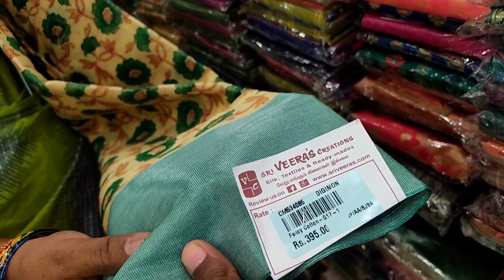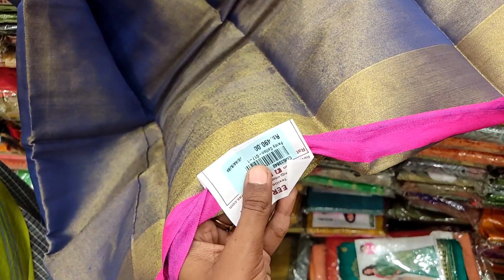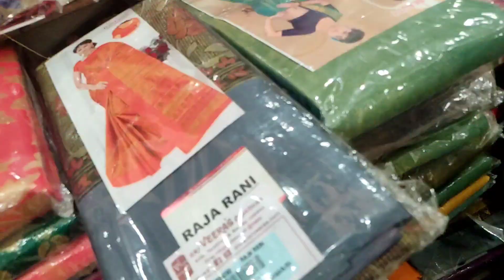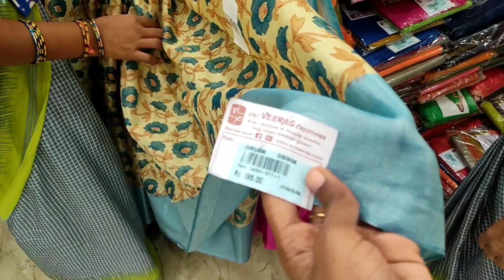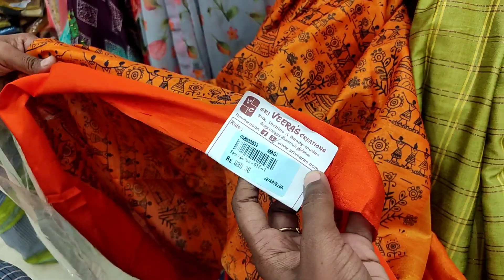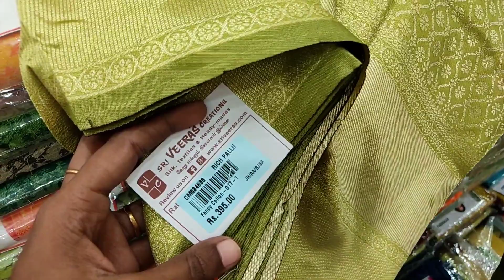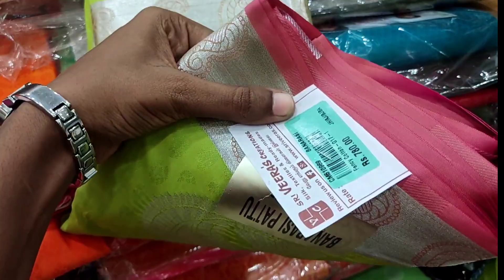Sri Veeras creations, latest Fancy banaras, Cora silk,Fancy cotton sarees, New arrivals.